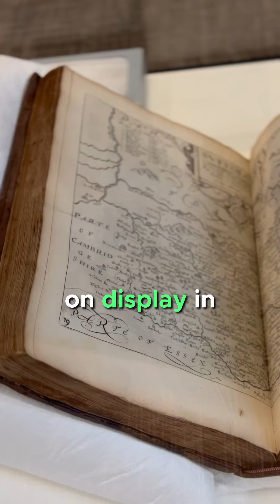Mappy Mondays: Episode 6 - Sea Monsters 🐟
You know what time of the week it is 🗺️

This week, we look at some of the maps which include 𝒔𝒆𝒂 𝒎𝒐𝒏𝒔𝒕𝒆𝒓𝒔🐟 👀